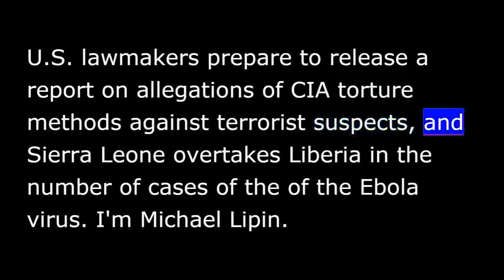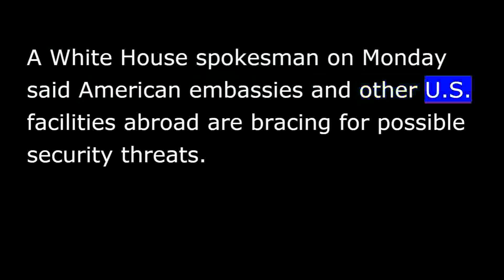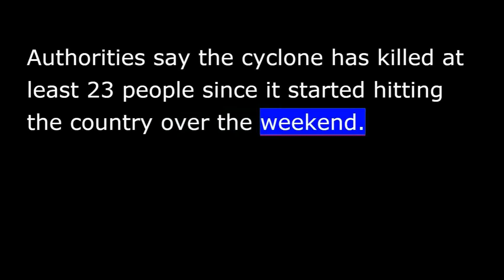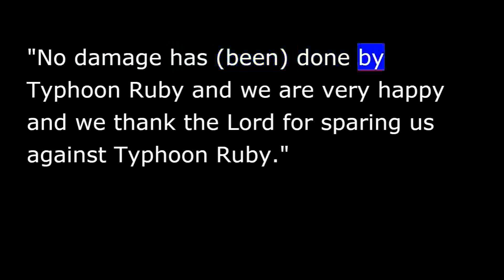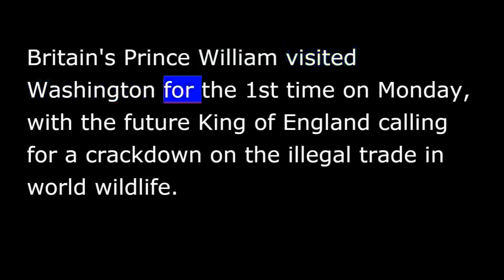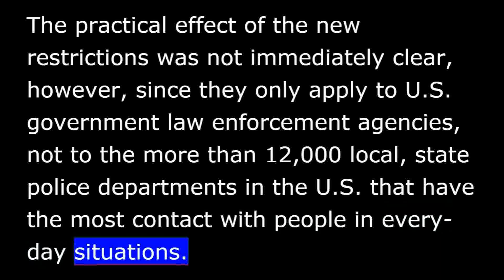VOA news for Tuesday, December 9th, 2014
From Washington, this is VOA news.  U.S. lawmakers prepare to release a report on allegations of CIA torture methods against terrorist suspects, and Sierra Leone overtakes Liberia in the number of cases of the Ebola virus.  I'm Michael Lipin.
   The U.S. Senate is preparing to release a long-awaited report on CIA interrogation methods for terror suspects since the September 11, 2001 terrorist attacks on the United States.
  The report dues to be released on Tuesday would be the first public documentation of the CIA's use of alleged torture against al-Qaeda suspects detained in the U.S.-led war on terror.
  U.S. officials have expressed concern that the report could incite violence against U.S. interests around the world.
  A White House spokesman on Monday said American embassies and other U.S. facilities abroad are bracing for possible security threats.
  American field commanders also have been warned that they should take appropriate measures to protect overseas troops and bases.
  Media reports say the 480-page document details extreme interrogation techniques, such as sleep deprivation and waterboarding which simulates drowning.
   The World Health Organization says new cases of the Ebola virus continue to grow in West Africa, with Sierra Leone overtaking Liberia as the country with the highest number of cases.
  Data published on Monday by the WHO show that Sierra Leone has recorded 7,798 cases of the virus and indicate that the disease is now spreading fastest in that country.
  Infection rates for Ebola are decreasing in Liberia, which now has just over 7,700 cases.  Liberia still has more Ebola deaths than any other country.
   You are listening to VOA news.
   Typhoon Hagupit has been downgraded to a tropical storm as it dumps heavy rain across the central Philippines.
  Authorities say the cyclone has killed at least 23 people since it started hitting the country over the weekend.  VOA's Brian Padden reports from the Philippine island of Cebu, where the cleanup and relief effort is under way.
  In Cebu City, life returned to normal Monday.  Hagupit moved past this region of the central Philippines and there have been no reports of significant flooding or wind damage.
  The City Central School, which was converted into an evacuation shelter during the storm, is being cleaned.  School principal Lyra Illaga says classes for the more than 4,000 students will resume very soon.
  "No damage has (been) done by Typhoon Ruby and we are very happy and we thank the Lord for sparing us against Typhoon Ruby.”
  This storm did not produce the kind of massive ocean surges and wind damage as last year's Supertyphoon Haiyan that killed more than 7,000 people.
  Some areas in Northern Cebu and in the eastern Philippines were hit hard by the storm.  There are reports that some houses and power lines were torn down by the strong winds.
  The Red Cross has dispatched assessment teams to these areas.
  Brian Padden, VOA news, Cebu.
   Britain's Prince William visited Washington for the first time on Monday, with the future king of England calling for a crackdown on the illegal trade in world wildlife.
  Prince William met with U.S. President Barack Obama at the White House, where they talked about criminality involved in the wildlife trade.  The prince then delivered a speech on the issue at a World Bank conference.
  Prince William said that Britain's United for Wildlife charity, which he founded with his wife Kate and brother Prince Harry, is spearheading a new examination of the transport industry, from airlines to shipping lines, to try to break the link between suppliers of contraband wildlife and consumers.
   The United States has unveiled new steps to curb profiling of criminal suspects by federal law enforcement officials.
  The new guidelines issued on Monday expand the current ban on the use of race and ethnicity in pinpointing suspects to also prohibit profiling by national origin, gender, gender identity, religion and sexual orientation.
  The practical effect of the new restrictions was not immediately clear, however, since they only apply to U.S. government law enforcement agencies, not to the more than 12,000 local, state police departments in the U.S. that have the most contact with people in every-day situations.
   Well, I'll be back in one hour for another check of the international headlines.  I'm Michael Lipin in Washington.